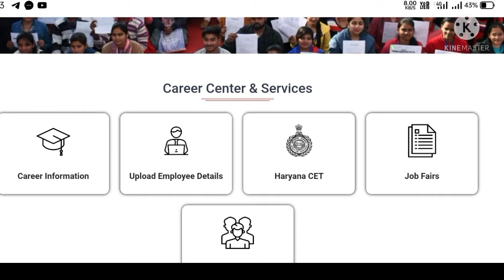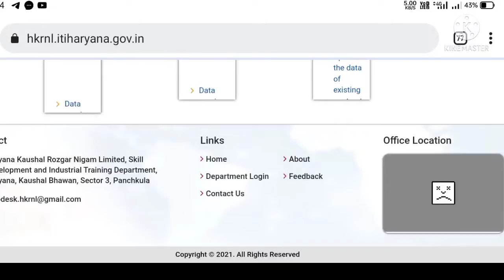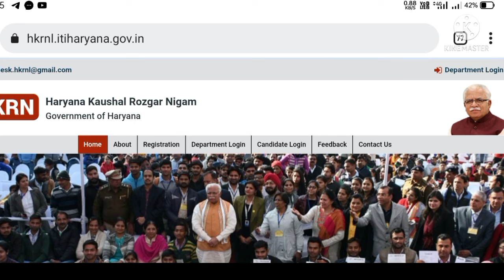हरियाणा kaushal rojgar nigam में हुए बहुत बड़ा बदलाव # How to apply haryana kosal nigam#haryana kaush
*हरियाणा कौशल रोजगार निगम का फॉर्म कैसे भरे*

*हरियाणा D.C. Rate का form कैसे भरे*

*क्या क्या document चाहिए*
*क्या योग्यता होनी चाहिए*

*जल्दी apply करे आख़िरी date नजदीक हैं*
*सारी जानकारी इस वीडियो में हैं*
(Sheokand भाई)*
Instagram Follow I can help you my inbox massage

 #75% बिल क्या है समझिये ?*

हरियाणा राज्य सरकार
 के द्वारा काफी पहले हरियाणा 75%* रिजर्वेशन बिल की अधिसूचना जारी कर दी गई है l इस नए कानून के माध्यम से हरियाणा के मुख्यमंत्री मनोहर लाल खट्टर ने वर्ष 2024 तक हरियाणा प्रदेश को बेरोजगार मुक्त राज्य बनाने का नारा भी दिया था l
दरअसल इस बिल के माध्यम से हरियाणा के बेरोजगार युवाओं को रोजगार के अवसर दिए जाएंगे l राज्य की हर प्राइवेट कंपनी में हरियाणा के बेरोजगार युवाओं को 75% तक का रिजर्वेशन दिया जा रहा है l
पहले बाहरी राज्य से भी बेरोजगार हरियाणा में नौकरी करने के लिए आते थे जिसके कारण पढ़े-लिखे हरियाणा के युवा बेरोजगार रह जाते थे l लेकिन अब हरियाणा के बेरोजगारों के लिए 75% तक कोटा निर्धारित कर दिया गया है, जिस कारण अब रोजगार मिलने में आसानी होगी l